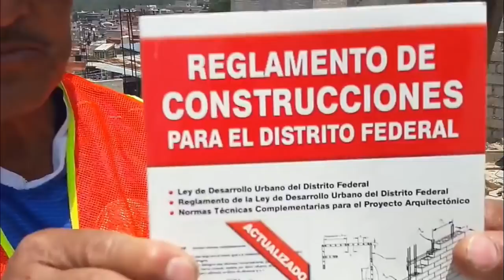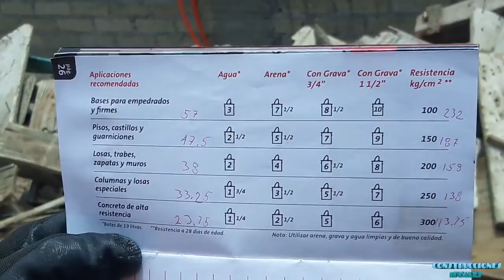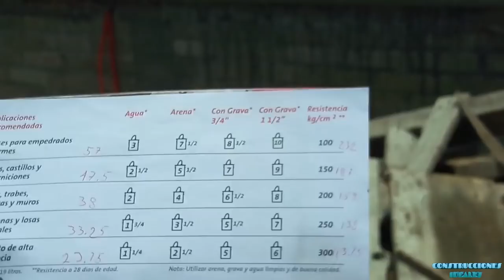¿Calculo y volumen del concreto? | Para una columna | CONSTRUCCIONES IDEALES